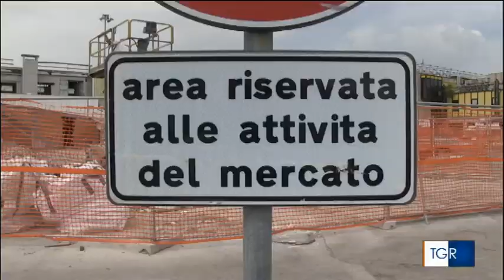TGR Marche 23062023 Pesca a strascico marineria contro il piano UE presidio ad Ancona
Intervista a Stefano Pepa FAI CISL MARCHE